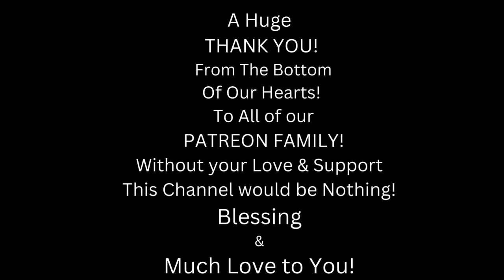Metal Dude * Musician (REACTION) - "Burnt Out" – Diana Ankudinova (Clip premiere 2024)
SHOW "DIANA ANKUDINOVA" SOME LOVE!!! 🤘❤️🤘